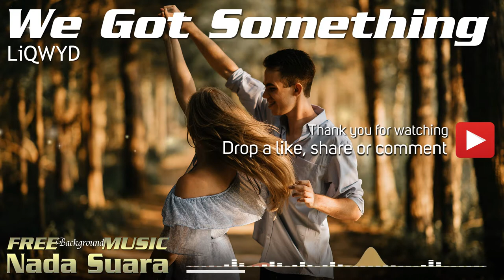No Copyright Romantic Chill Music - LiQWYD - We Got Something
When you are using this track at Youtube/Facebook/Twitter/Vimeo, please add this to your video's description:

Background Image:
Photo by Scott Broome on Unsplash